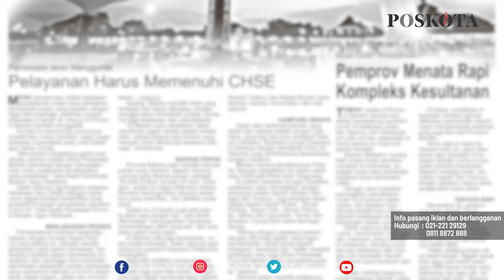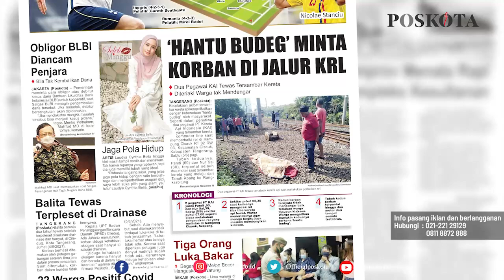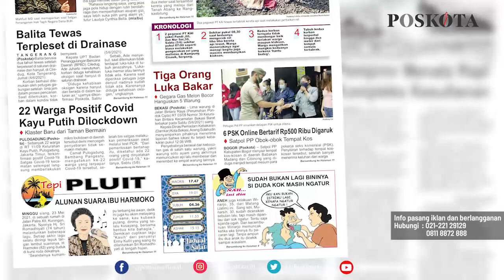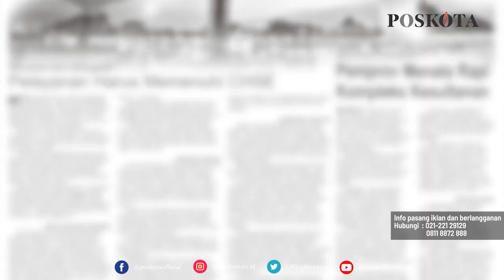HEADLINE HARIAN POSKOTA EDISI MINGGU 6 JUNI 2021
Harian Poskota menyajikan beberapa topik menarik di antaranya preview pertandingan uji coba Inggris vs Rumania, mitos Hantu Budeg menguak setelah dua pegawai PT KAI Tewas tersambar kereta, 6 PSK di Bogor terjaring razia rumah kos.

Juga berita-berita rubrikasi khas Poskota akhir pekan seperti UMKM, Kuliner, Komunitas, Plesir dan Style.